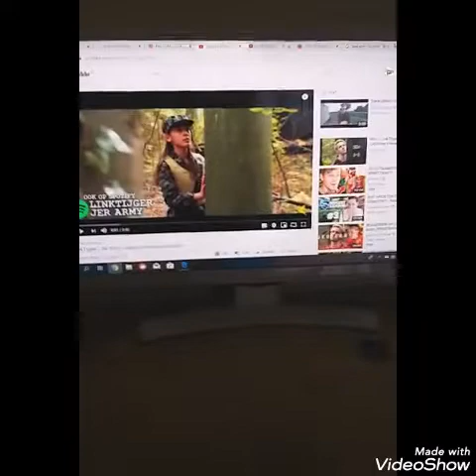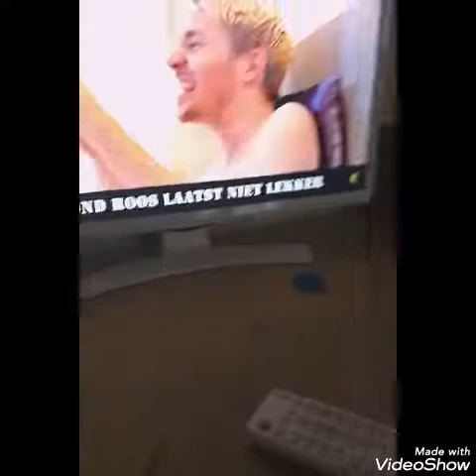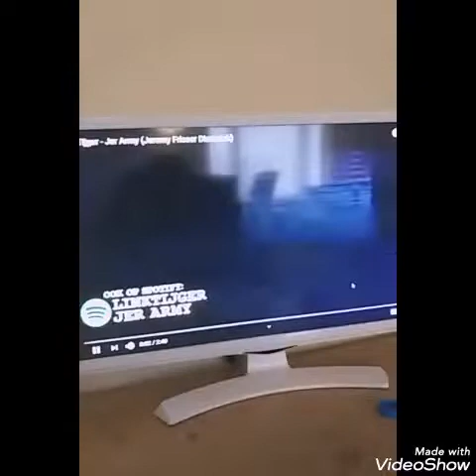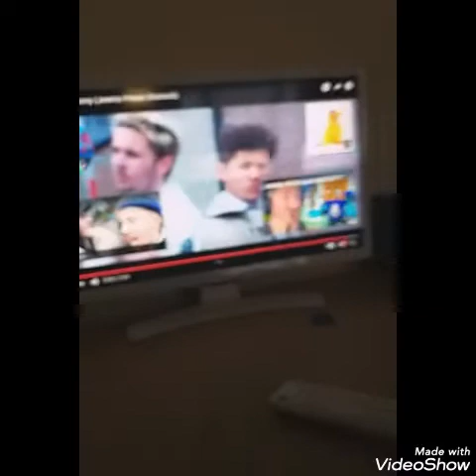Xlinktijger disstrack (jeremy friezer)